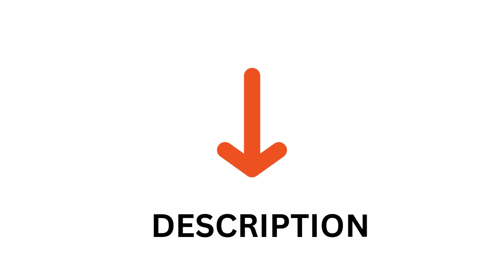Do Churches Really Help With Hotel Rooms? Is it possible to get?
How Can I Recieve Churches That Help With Hotel Rooms? 2024

Churches that help with hotel rooms to people who are in need, to end homelessness. You can get a hotel room free of cost and get a shelter temporarily for you.